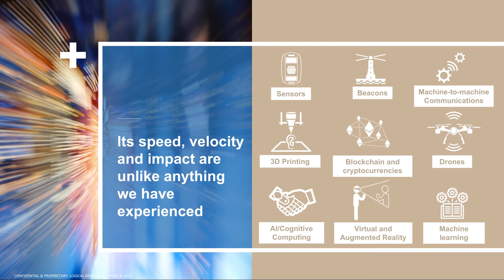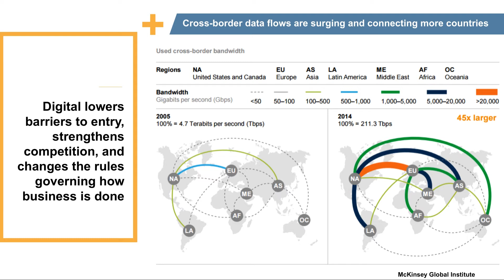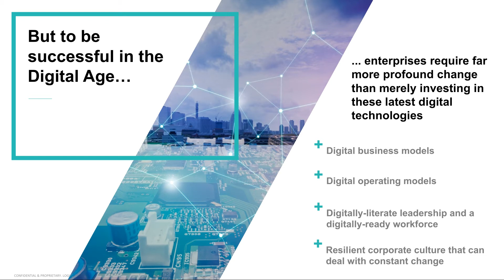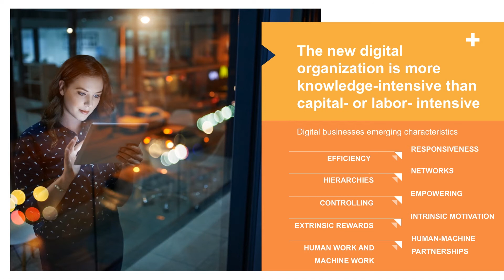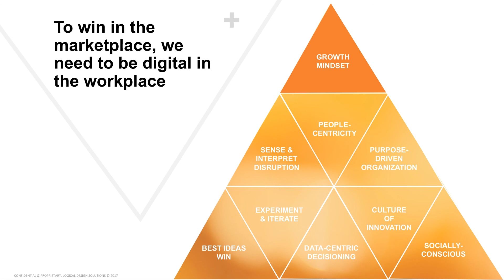The Future of Work - Mimi Brooks, CEO - LDS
The Future of Work - Mimi Brooks opening statements at DisruptNNJ October 2017